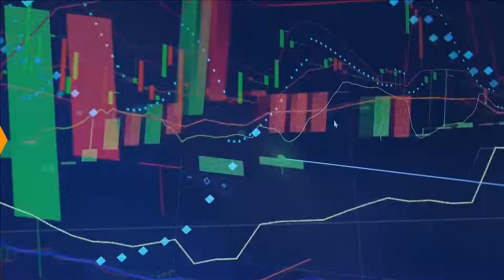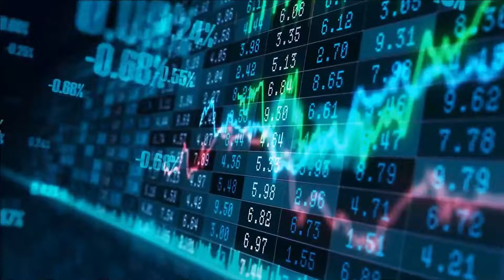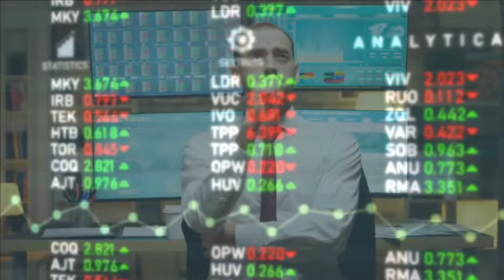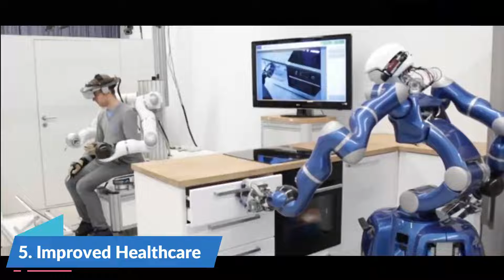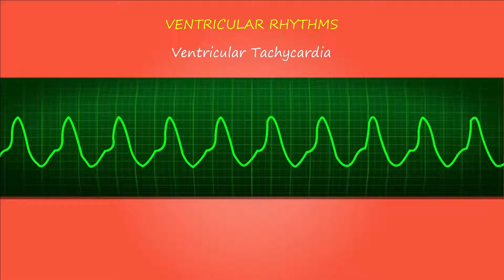Artificial Intelligence & Automation | How it will change the future 🤖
Discover Artificial Intelligence & Automation and if you already know, give us some news or special info in the comment in order to let every buddy know about. Thankyouuu

We post the most interesting and fascinating facts and videos about crypto, internet computer,  environmental engineering,  the future of media, industrial internet of things, smart building, smart future and more that you really should know about!